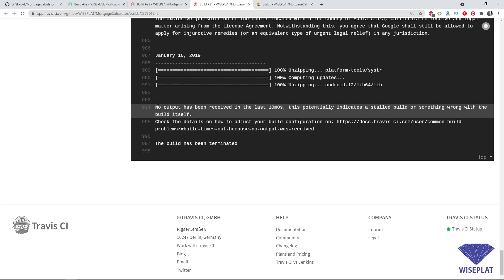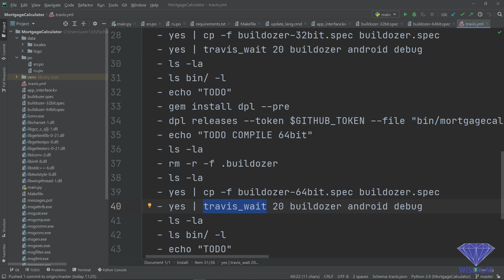Ошибки при компиляции Python в мобильное приложение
Привет друзья! Как исправить ошибки при компиляции Python в мобильное приложение?
Fix errors: 1) Travis: No output has been received in the last 10m0s, this potentially indicates a stalled build or something wrong with the build itself.
2) Travis: The job exceeded the maximum log length, and has been terminated.
Как скомпилировать Python в мобильное приложение? Как сделать авто компиляцию Python в APK файл мобильного приложения? *ТОП СЕКРЕТ* Как сделать мобильное приложение на Python? Мобильное приложение на Python? Kivy + Python = мобильное приложение? Будем делать мобильное приложение для Android и iOS на kivy + Python! Как сделать? Ответ: смотрим видео…. Это серия видео уроков по созданию Мобильного приложения Калькулятор Ипотеки – Mortgage Calculator на Python. …. )))) Будем использовать PyCharm, Python, Kivy))).

❗️ Конечно, будет продолжение, если будет много позитивов. 🔔 Нажимай колокольчик чтобы не пропустить!